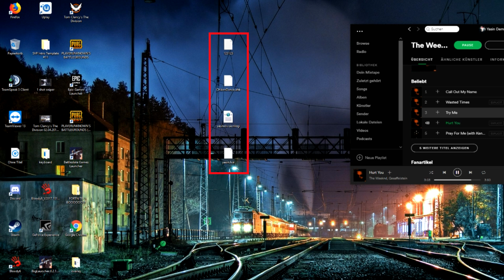Say nothing, don't say a word | Zyzz.lua aka Yassin.ahk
So ape showed his macro scripts and how they works on stream.
After we "eсcidentally found" this retard few times, he get a german multigroup.